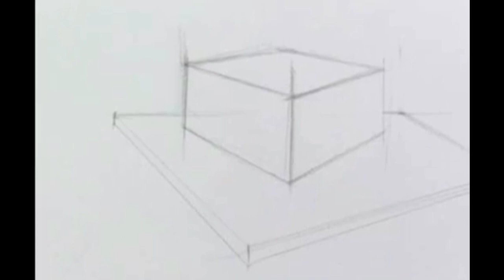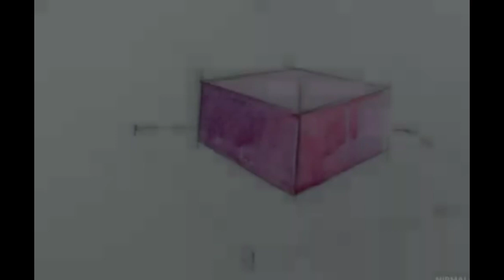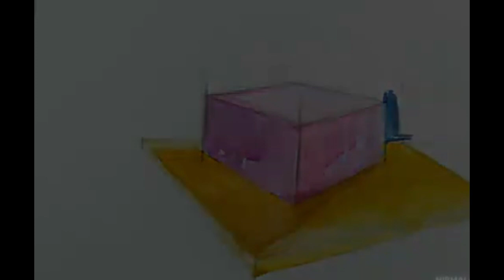how to use water colour...பொருட்கூட்டம்